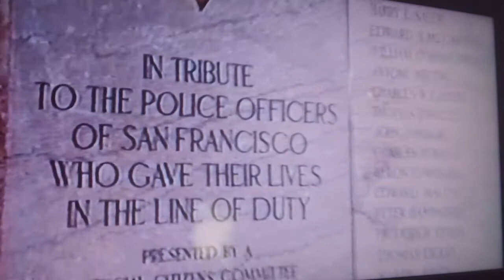Opening To Dirty Harry 1992 VHS